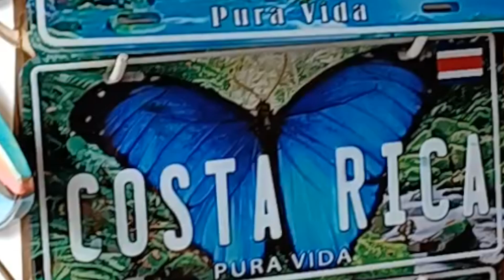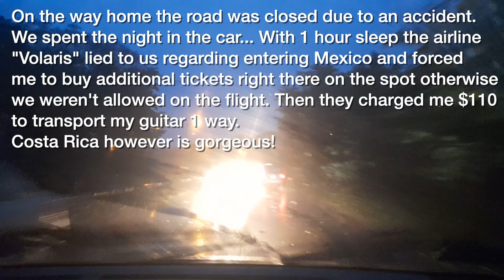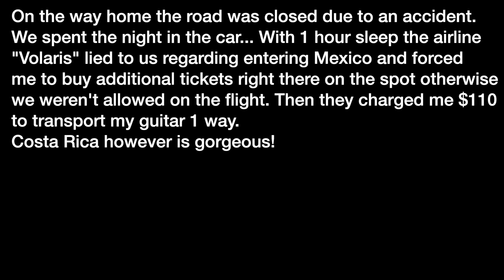Costa Rica is beautiful. (But nightmare travel with Volaris) ad free music